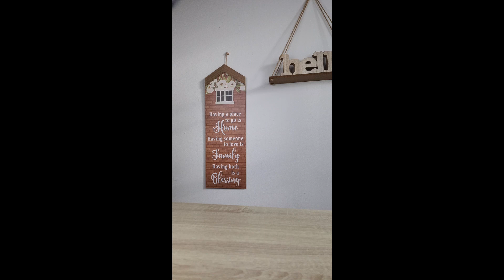Danpatjuk (Sweet Red Bean Porridge) | His Excellency Emperor Min Yoongi | Part 8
Ingredients
For the porridge
▢1 cup pat팥 (aka adzuki beans)
▢1 tablespoon glutinous rice flour (aka sweet rice powder) Chapssal garu (찹쌀가루) or mochiko
▢2 tablespoons sugar (or light brown sugar)
▢1 tablespoon honey (use more sugar to taste if unavailable)
For the rice cake balls
▢1/2 cup glutinous rice powder (aka sweet rice powder) Chapssal garu (찹쌀가루) or mochiko
▢pinch salt
▢4 tablespoons boiling hot water
Optional garnish
▢1 tablespoon pine nuts
▢4 to 6 boiled chestnuts (or canned)
▢1/4 to 1/2 teaspoon cinnamon powder

Instructions
For the porridge
1. Discard broken or rotten beans and rinse the beans. In a large pot, add the beans with 4 cups of water. Bring it to a boil, uncovered, over medium high heat. Reduce the heat to medium and boil for 5 min.

2. Drain the beans.

3. Return the beans to the pot with 4 cups of fresh water. Cover, and simmer over medium low heat until the beans are very soft and easily breakable, about 1 to 1-½ hours. Turn off the heat, and let the beans cool in the cooking liquid.

4. Puree the beans along with the cooking liquid until velvety smooth. You may need to do this step in two batches. Add some water if the bean puree gets too thick.

5. Return the bean puree to the pot. Mix one tablespoon of the sweet rice powder in ½ cup of water, and pour into the pot. Stir in the salt, sugar and honey.

6. Simmer over medium low heat, uncovered, stirring frequently, for about 10 minutes. Adjust the thickness of the porridge by adding more water if necessary.

1. Mix the rice powder, sugar and salt in a bowl. Stir in the boiling hot water with a spoon. When cool enough to handle, knead by hand until a dough is formed. Shape the dough into a 3/4-inch thick cylinder.

2. Cut into (or pinch off) 3/4-inch pieces. Roll each piece between the palms to make a small ball.

3. Bring a pot of water to a boil. Add the rice cake balls. Cook until all the balls float. Transfer to a large bowl with cold water to cool. Drain.

To serve:

1. Ladle some porridge into a serving bowl. Serve hot with a few rice balls and optional garnishes.